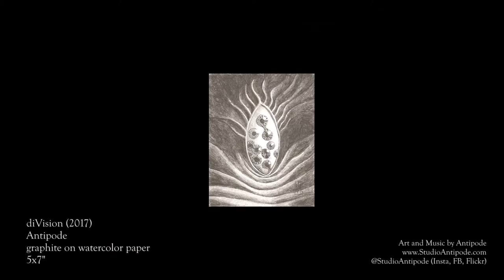Antipode - diVision Illustration Time Lapse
A timelapse of me illustrating "diVision", with original music I wrote specifically for this video.